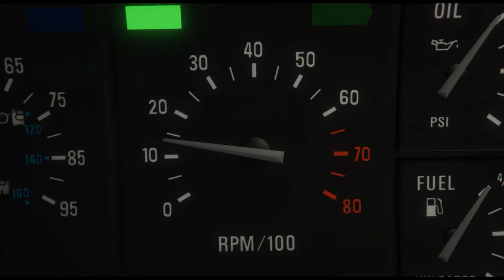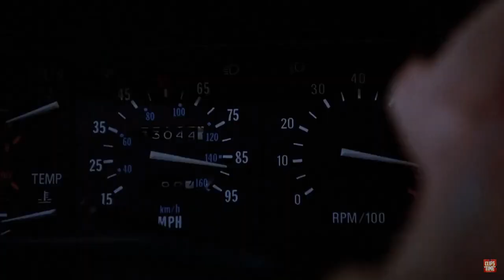BACK TO THE FUTURE CLOCKTOWER SCENE RECREATED IN GTAV (MARTY'S PERSPECTIVE) (UPDATED)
Today i recreate the clocktower scene from Back To The Future in GTAV.